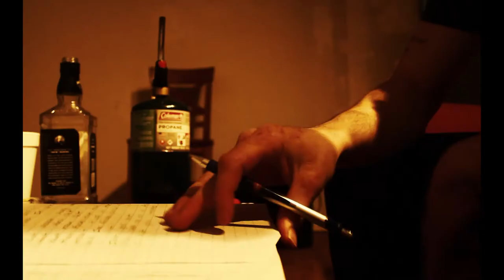The Switch Up (Music Video)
TJPreme
The Switch Up
Visionary Tribe
Colorado